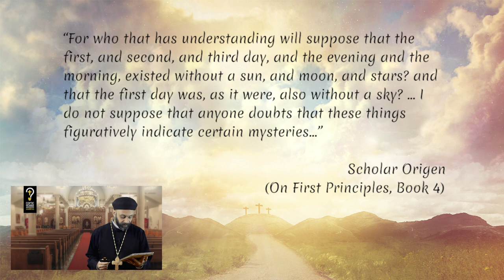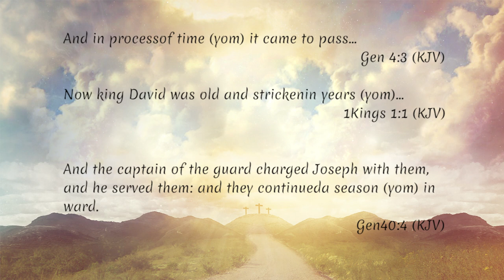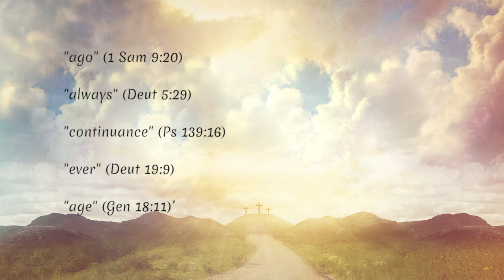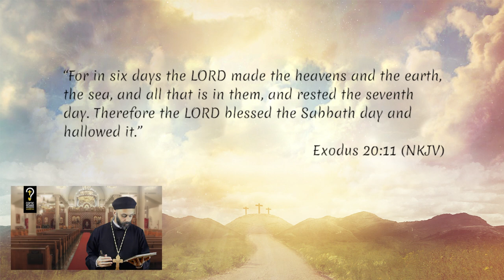Are the creation days literal 24 hours? by Fr. Gabriel Wissa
Are the creation days literal 24 hours?

Many viewers requested a video on the literality of the creation days in Genesis 1.  But, to be completely honest, I am making this video as a concession as I understand that this is a standard follow-up question to the video we have recently done on the Big Bang theory; however, I strongly believe that a scientific approach to Genesis 1 is an oversight of the fundamental message conveyed by the author. The language in the first chapters of Genesis is semi-poetic in nature. And, it is not meant to be read through a scientific lens. So, I will present in a future video, how a Christian ought to properly approach Genesis 1; but in the meantime, I will answer the question of the literality of the days for the sake of those who need an answer.